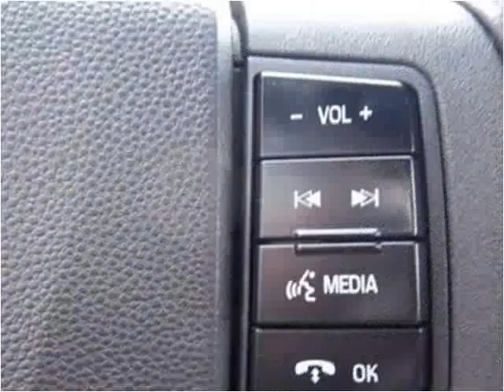2010 Ford Focus available from Matthew's Motors Inc.